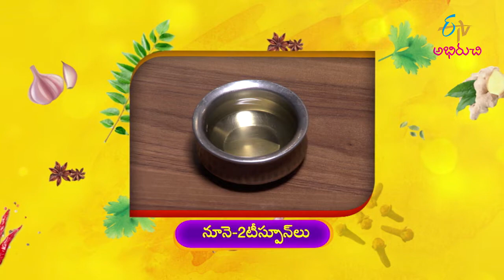Jhumka | ఝుంకా - పూణే స్టైల్ శెనగపిండి కర్రీ | Indian Kitchen | 22nd December 2021 | ETV Abhiruchi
ఝుంకా - పూణే స్టైల్ శెనగపిండి కర్రీ

Appetize the platable dish Zunka prepared with a combination of gram flour, onions, ginger-garlic paste and other spices.